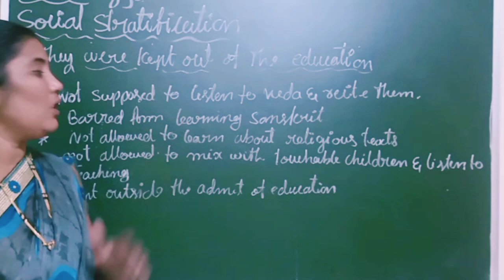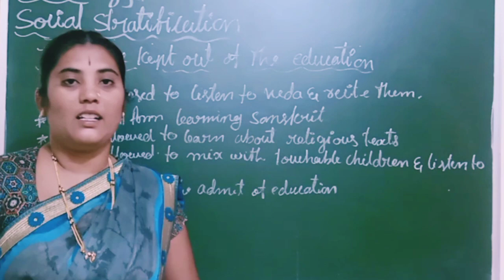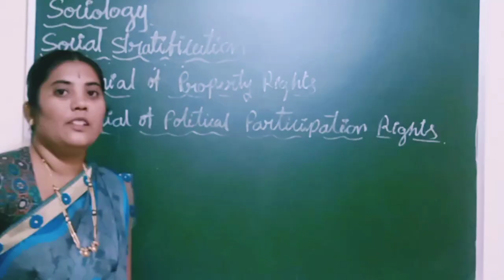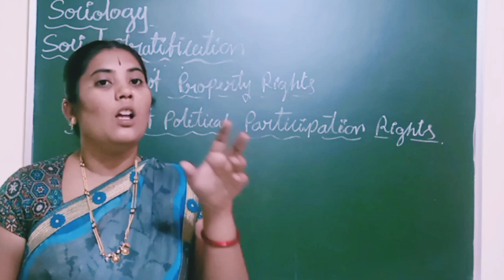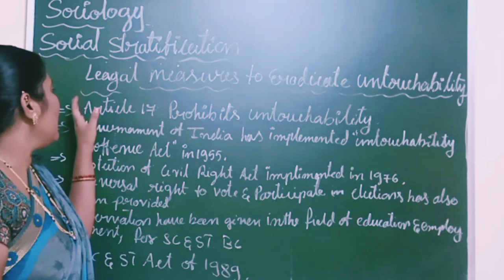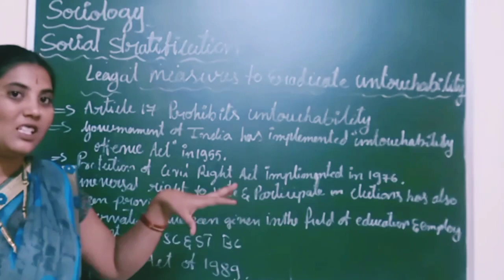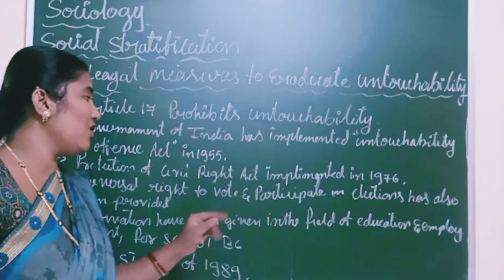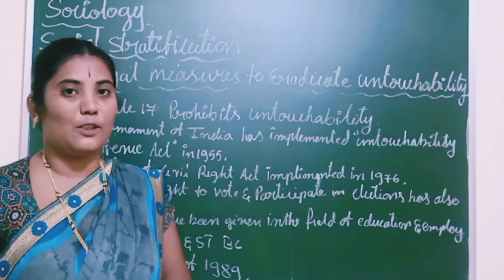social stratification part-4